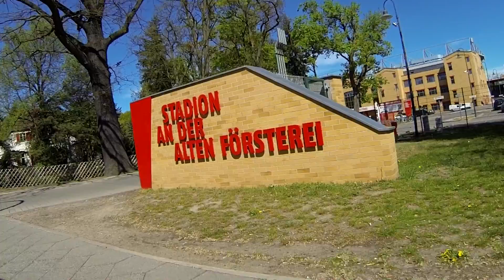Fahrradtour Erkner bis Spandau - Teil 2 von Strandbad Müggelsee bis zur Alten Försterei POV GoPro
Musik von Chris Ho, Sry ;-)